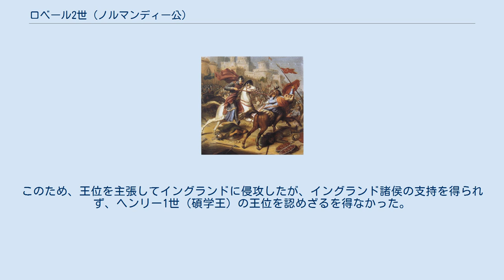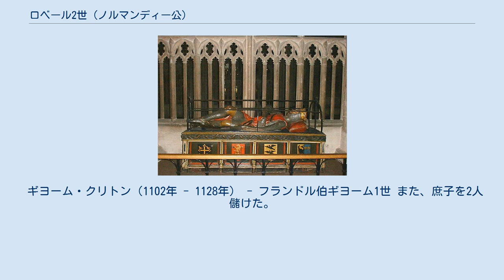ロベール2世 (ノルマンディー公)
ロベール2世の墓 （グロスター大聖堂） アンティオキア攻囲戦（1097年 - 1098年）で戦うロベール2世 ロベール2世（フランス語：Robert II, 1054年頃 - 1134年2月10日）は、ノルマンディー公（在位：1087年 - 1105年）。
その身長から「短袴公（Courteheuse）」と呼ばれる。
イングランド王兼ノルマンディー公ウィリアム1世と妃でフランドル伯ボードゥアン5世の娘マティルドの長男。
ウィリアム2世、ヘンリー1世の兄。
 若いころから父に反抗し、一度は戦闘中に父を殺しかけたことがあり、何度か追放を受けた。
追放中に各地を旅して、トスカーナ女伯マティルデに求婚したともいわれる。
武人としてはまずまずだったが、性格は気まぐれで夢想的なところがあり、実務的な統治者には向いてなかったとされる。
ウィリアム1世はロベールを父祖伝来の地ノルマンディーの後継者としたが、イングランドの後継者は定めなかった。
 このため、1087年にウィリアム1世が死ぬと、いち早く次弟のウィリアムがロンドンへ駆けつけウィリアム2世（赭顔王）として即位した。
以降、何度かイングランド王位をめぐってウィリアム2世と戦ったが、両者がお互いの後継者となる（生き残った方が亡くなった方の領土を継承する）ことで和解した。
1096年に第1回十字軍が始まると、ノルマンディー公領を担保にウィリアム2世から金を借りて参加し、南イタリアのノルマン勢（ボエモンなど）と合流して聖地に向かった。
 1100年に十字軍から帰路の途中でウィリアム2世が亡くなった知らせを受けたが、ノルマンディに戻った時には既に弟のヘンリーが王位に就いていた。
このため、王位を主張してイングランドに侵攻したが、イングランド諸侯の支持を得られず、ヘンリー1世（碩学王）の王位を認めざるを得なかった。
その後もイングランドの反乱者と組んでヘンリー1世と対抗したため、1105年からヘンリー1世によるノルマンディー侵攻を受け、1106年にタンシュブレーの戦いで敗れて捕らえられると、ノルマンディー公位を奪われ、生涯幽閉された。
 1100年、コンヴェルサーノ伯ゴッフレード（ロベルト・イル・グイスカルドの甥）の娘シビラと結婚、息子を1人儲けた。
 ギヨーム・クリトン（1102年 - 1128年） - フランドル伯ギヨーム1世 また、庶子を2人儲けた。
 リシャール（1079年頃 - 1099年頃） ギヨーム（1079年頃 - 1111年）